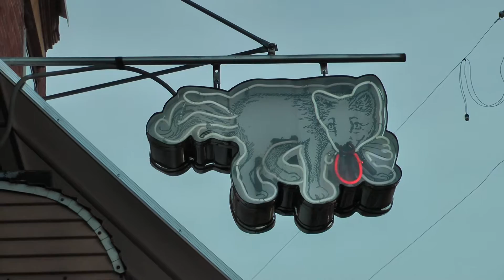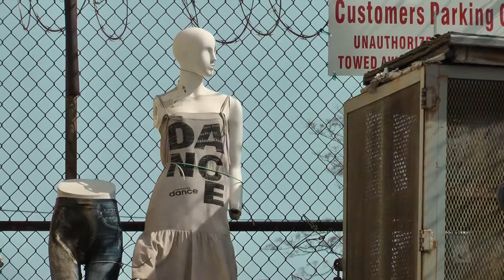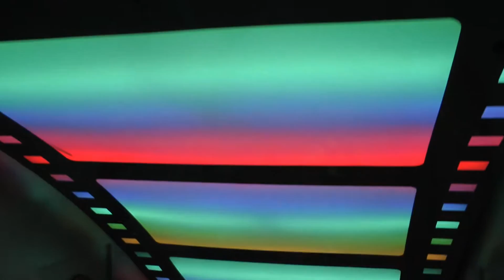KOPFKINO - Raposo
Music and video: Fernando Epelde
Master: Miguel Lorenzo at INFLUX.

Avaliable on Itunes, Spotify, Amazon, etc...